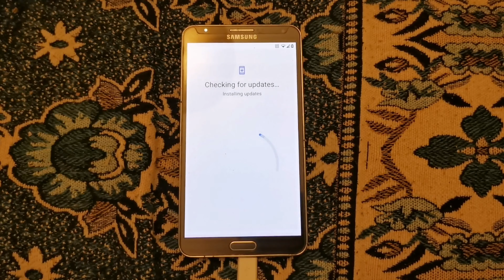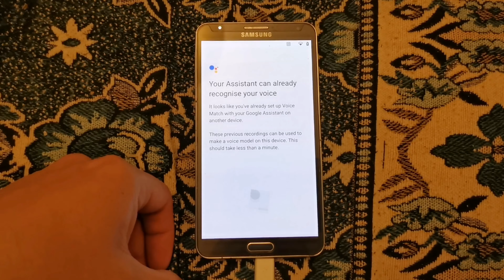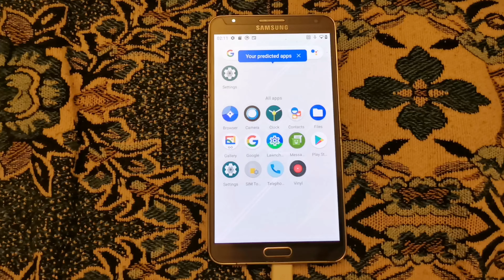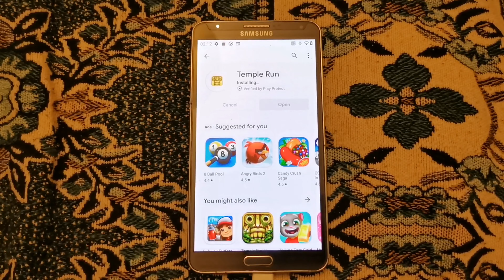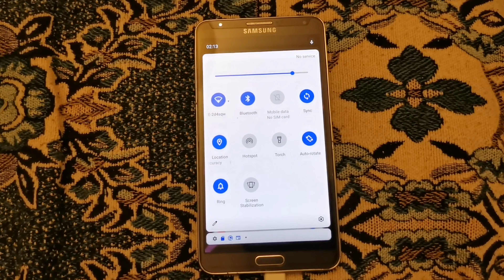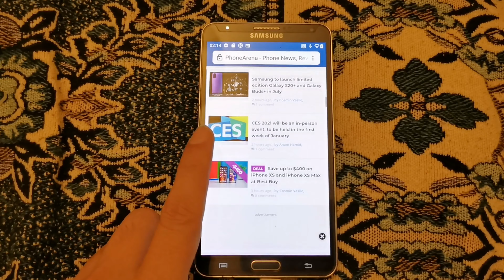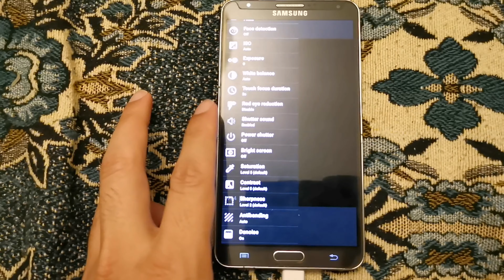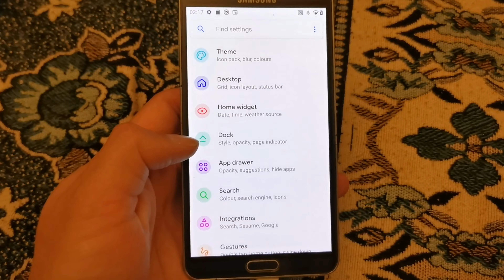Galaxy Note 3 Android 10 Custom Rom 2020